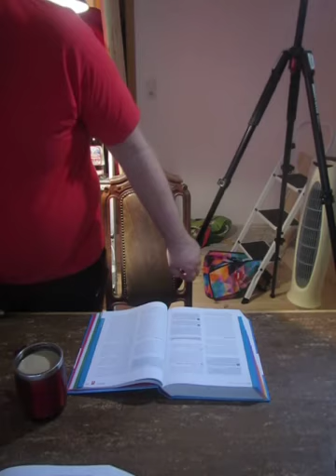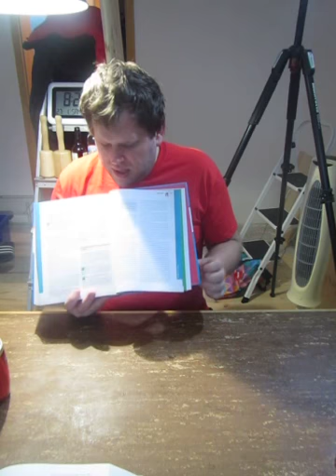women and eggs – we don’t want to die in hospital; pain relief episode two